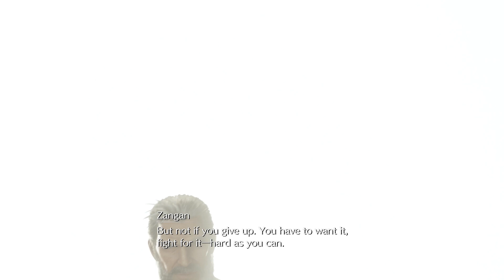FINAL FANTASY 7: REBIRTH WALKTHROUGH | Part 52 | The Planet's Fight (PS5)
Welcome to the 52nd part of Final Fantasy 7: Rebirth. Set immediately after Remake's events, players control mercenary Cloud Strife and a party of characters principally comprising the eco-terrorist group AVALANCHE, who embark on a journey across the Planet to prevent the megacorporation Shinra from exploiting its life essence, the Lifestream, as an energy source, and defeat former elite SOLDIER Sephiroth, who seeks to unite with the Planet to achieve greater power.